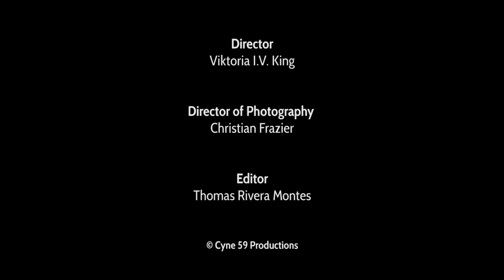"Women In Film" - Episode Five: Diversity and the Importance of Representation in Film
This Female Filmmaker Roundtable web series is about up and coming female filmmakers discussing topics such as feminism, gender inequality, the film industry, struggles of being a filmmaker, image, expectations, sexism, diversity, amongst many others.

Creator: Viktoria I.V. King

Host: Viktoria I.V. King

Panel:
Jenny Paul
Isabella Katherina Peralta
Natalie Romero Santana
Chelsea B. Lockie
Natalia Plaza

THIS WEB SERIES WILL AIR EVERY THURSDAY AT 7:30 PM!

Directed by: Viktoria I.V. King
Edited by: Thomas Rivera Montes
Cinematography by: Christian Frazier